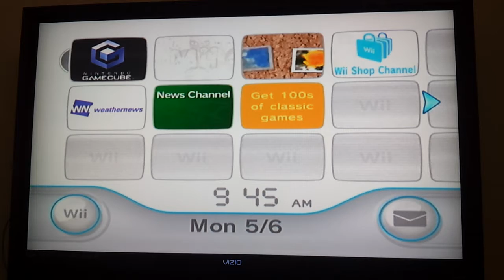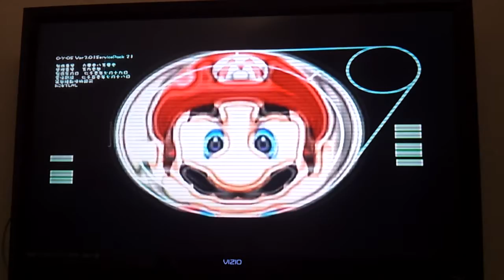let's play Super Mario Sunshine part 1:longness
welcome to my new lp